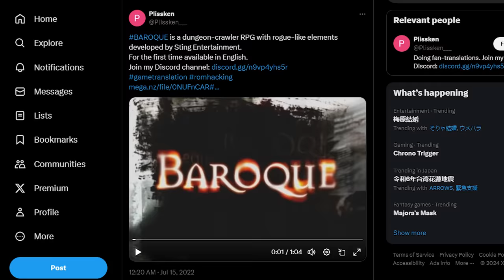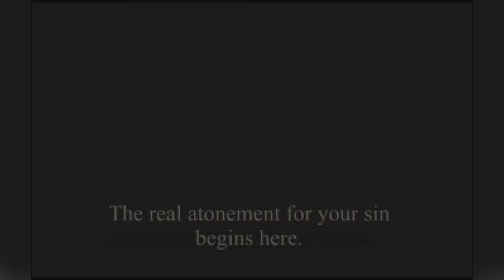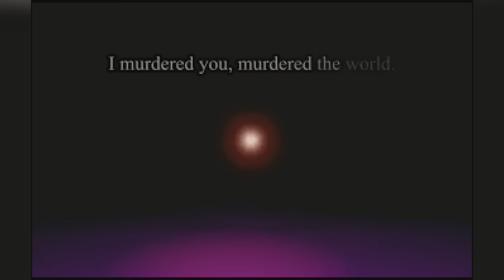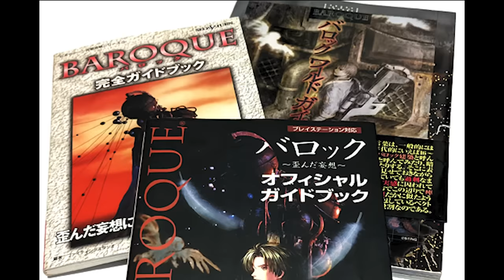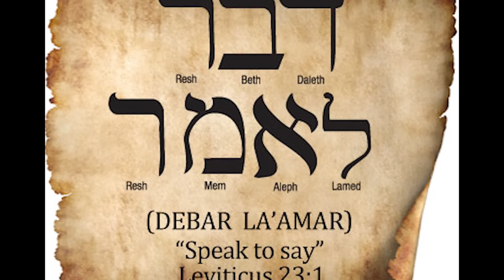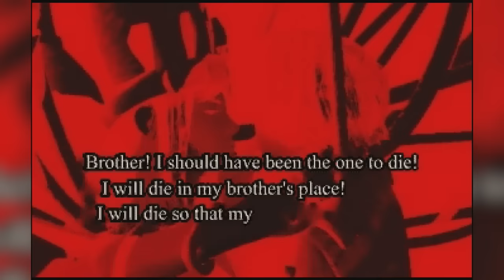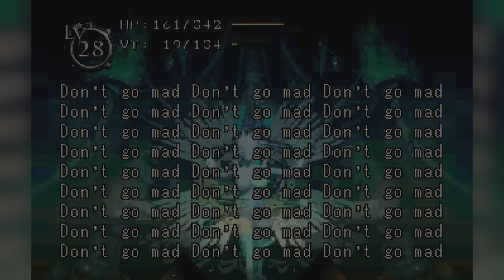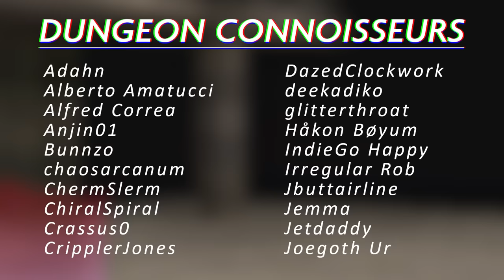The Most Painful RPG (2nd Run)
Baroque for the Sega Satarn and PlayStation 1 has been probably the most requested game for me to cover, and now it's finally here. You can thank the Patrons and YouTube Members for voting on this one. Will you hold Baroque inside yourself?

Follow on Twitter (X):

The Nerve Tower:

0:00 Cycle -1
1:49 Cycle 0
5:40 Cycle 1
22:09 Cycle 2
37:31 Cycle 3
50:02 Conclusion